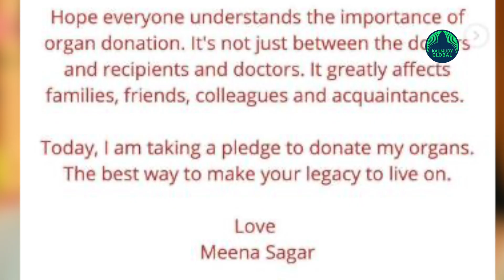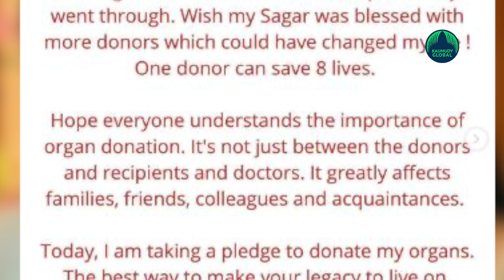Know what Actress Meena says on her resolution for donating organs!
Meena, a well-known actress in South India, has pledged to donate her organs. The actress posted on social media that "There is no greater good than saving lives. Organ donation is one of the noblest ways to save lives. It is a boon, a second chance for many who are battling chronic illness, which I personally went through.
IANS